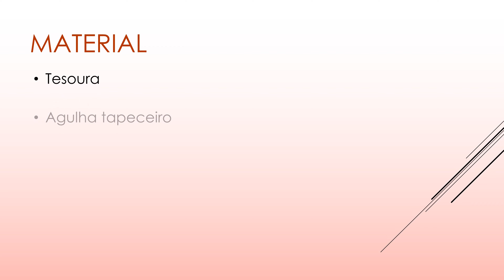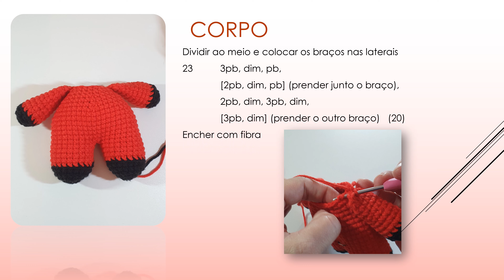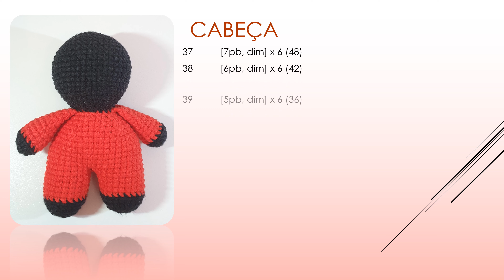Round 6 - Guarda / Supervisor / Receita Amigurumi / Squid Game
Como fazer o guarda / soldado / supervisor da série Round 6 em Crochet
Receita Amigurumi passo a passo
Tamanho aproximado 15cm